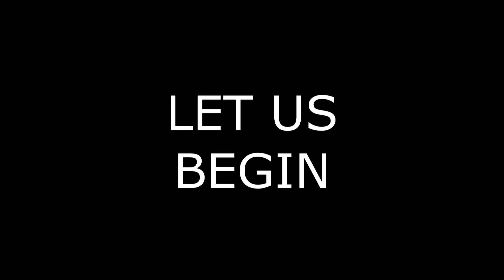Rock106 Out To Lunch: The Garrys